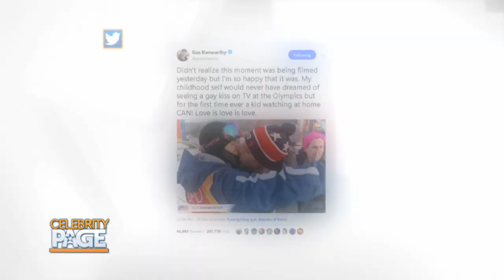Hollywood Insider: Gus Kenworthy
Olympian Gus Kenworthy chats with Arthur Kade about his love of animals, being one of Team USA's first openly gay athletes and what's next for him.